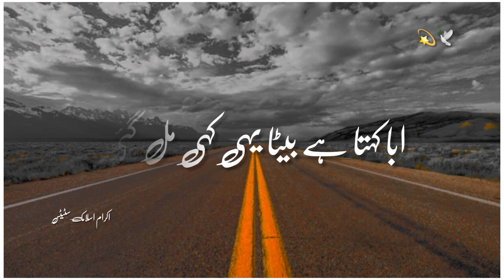Kya Zindagi Hai 🥺💯 Maulana Tariq Jameel status Tariq Jameel status Islamic status Status